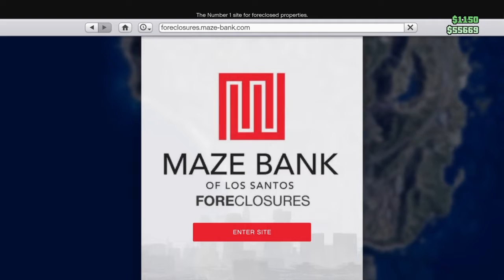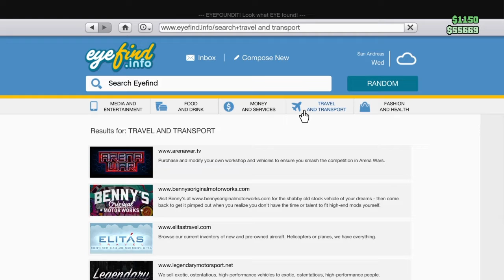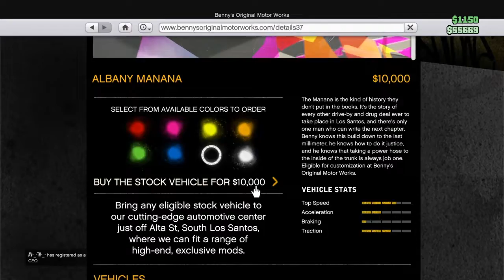This New Update Could Be Better Than Cayo